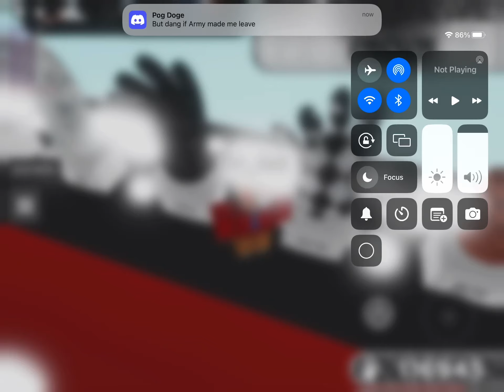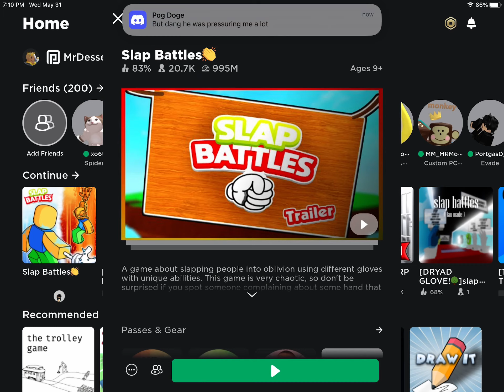How To Get The ELUDE Glove + “EXPOSED” Badge in Slap Battles